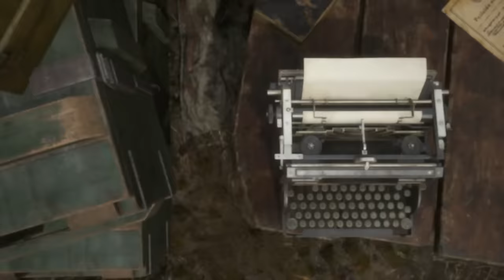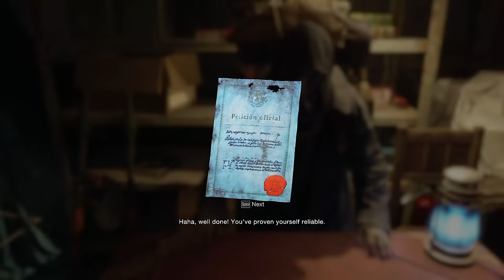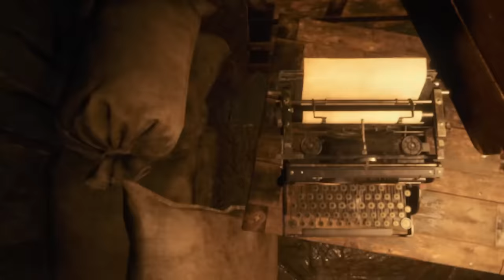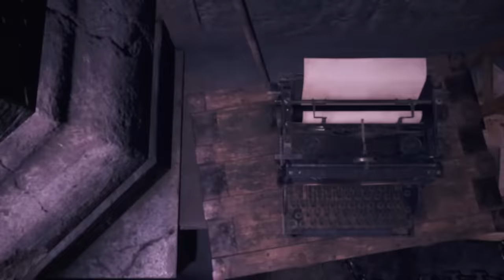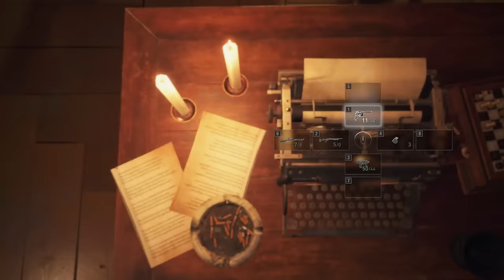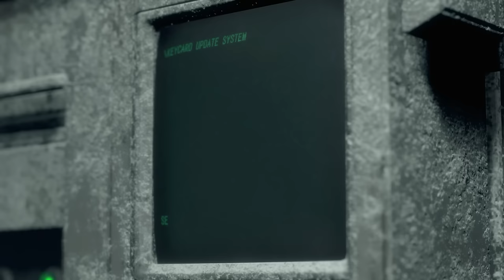RESIDENT EVIL 4 REMAKE HARDCORE S+ GUIDE (UNLOCK CHICKEN HAT)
The EASY GUIDE for Resident Evil 4 Remake S+ HARDCORE FULL WALKTHROUGH GUIDE to GET S+ Rank and unlock CHICKEN HAT. HOW TO FINISH THE GAME IN UNDER 5 HOURS 30 MINUTES.
ALL PUZZLES - THE BEST ROUTES - THE BEST STRATEGY playthrough by NEON SLICE.
How to get S+ Rank Investigator trophy achievement guide & Leon S+ Kennedy.
THIS IS NOT A SPEEDRUN.

Resident Evil 4 Remake: How To Get S+ Rank in professional diffuculty, hardcore difficulty, standard difficulty and assisted difficulty.
S+ Rank investigator Achievement / Trophy Guide.

Your support is incredibly appreciated!